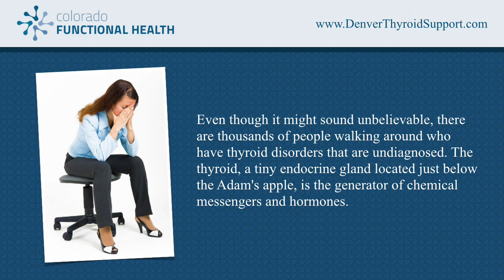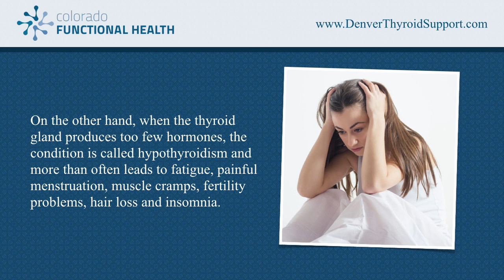Denver Thyroid Solutions - Thyroid Solutions In Denver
- Denver Thyroid Solutions - Thyroid Solutions In Denver - - If you think you may suffer from thyroid issues and are looking for help in Colorado, Dr. David Arthur, DC may be the solution you've been looking for. Visit his website (listed above) for more info about how he helps thyroid patients and therapy options available, or contact his Denver office today by calling .